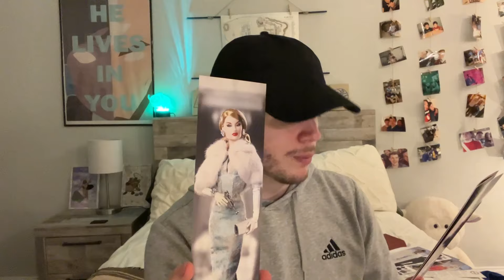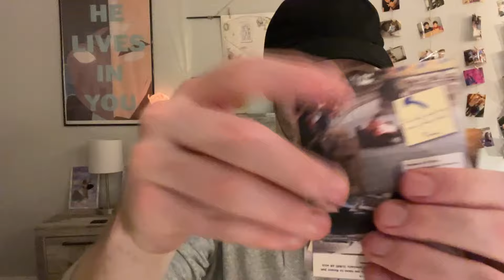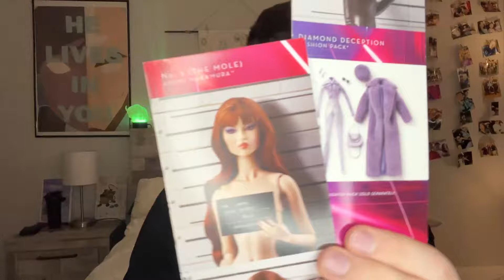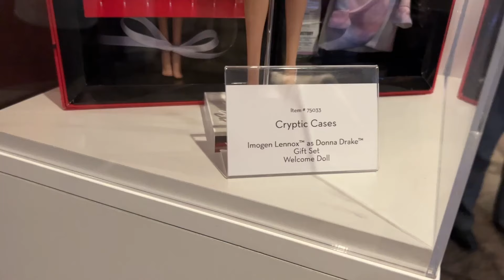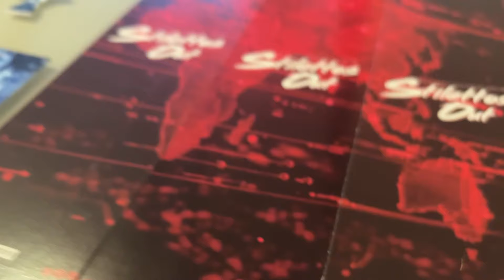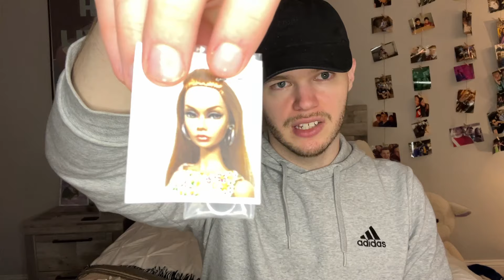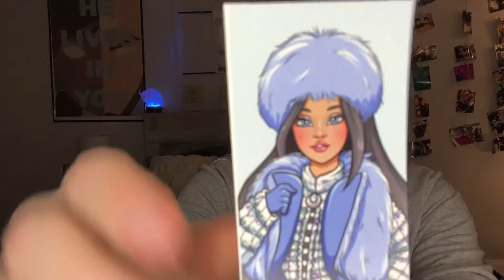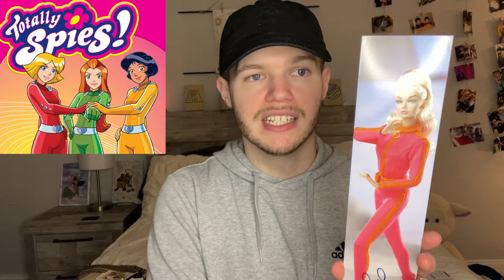Stilettos Out Convention Day 2 | Integrity Toys 2024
It's all about Poppy. or is it?

This content was NOT made for kids
My Links!